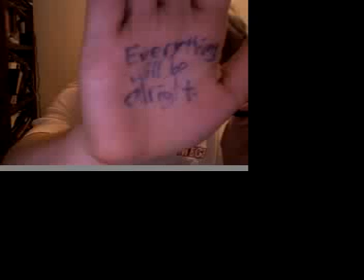Re: One World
A response to MadV's One World video/